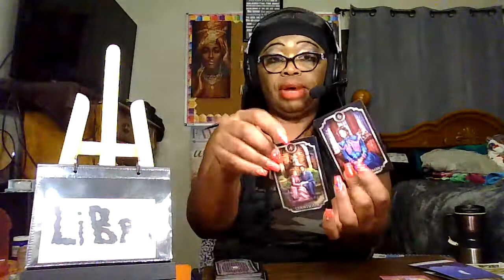Libra next 72 hours /January -1-4-2022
stop being a fake